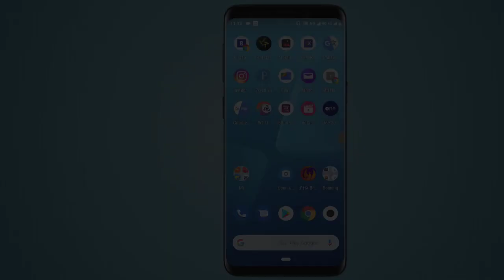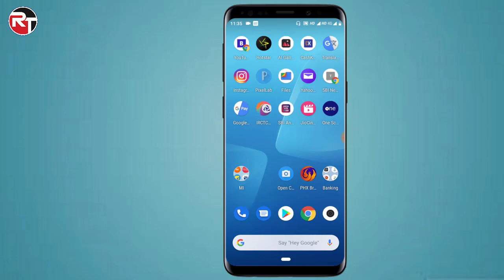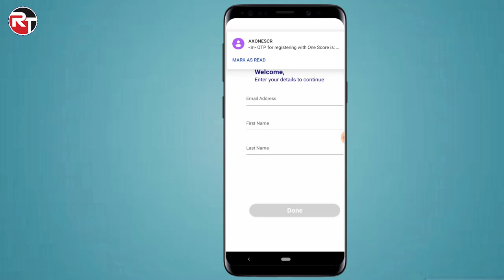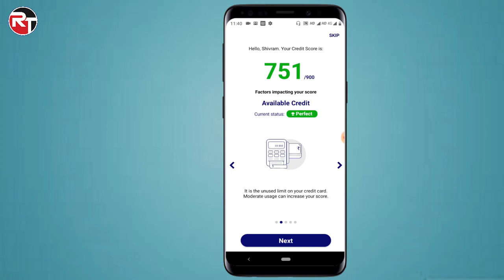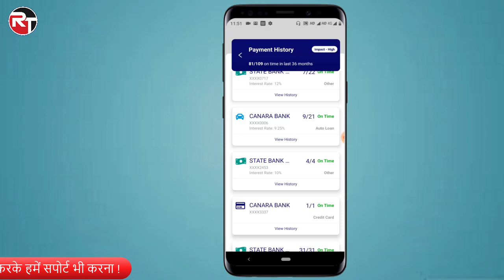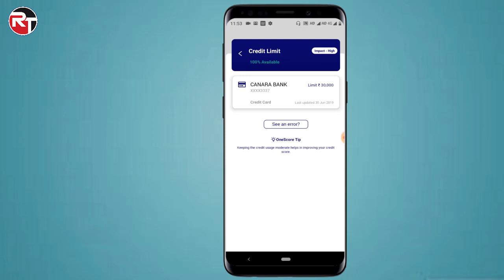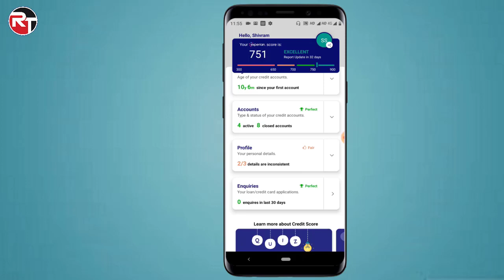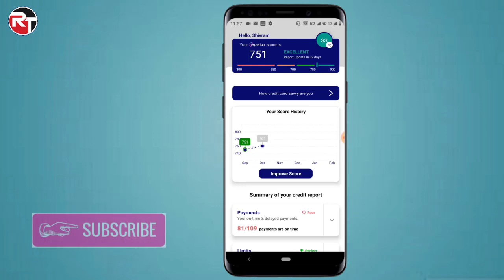Cibil Score Check Free | Credit Score Check Free | Free Cibil Credit Report india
Onescore is the best app to check your free credit score.
Everyone with a loan or credit card has a credit score, and staying up to date on yours is crucial. Your credit score affects your major purchases - your car, your house, and even paying for your education. It makes sense to not only track your credit score but also take necessary steps to improve it.